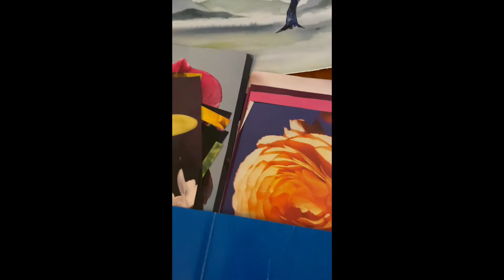Arts Based Research Progress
This video explores the studio processes that are currently in progress as I work on the research project. I explore the differences and similarities between digital and traditional art making techniques and include video footage from Procreate digital art making program that I am utilizing for the digital processes.